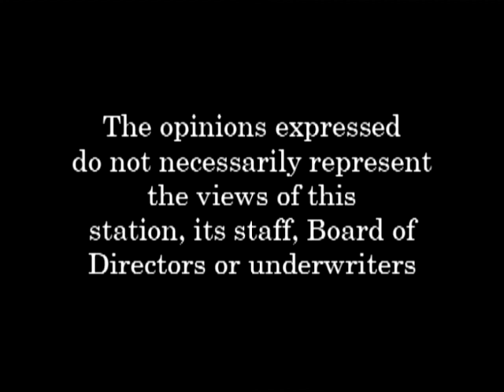Monty Whitfield's Art Show - Episode 3 - Guest Jayson Gleneck